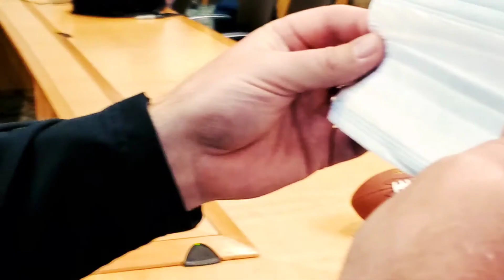October 21, 2020